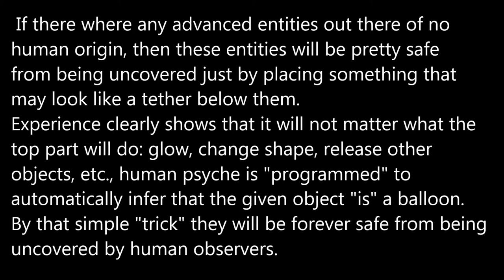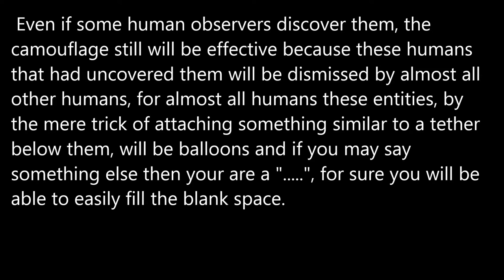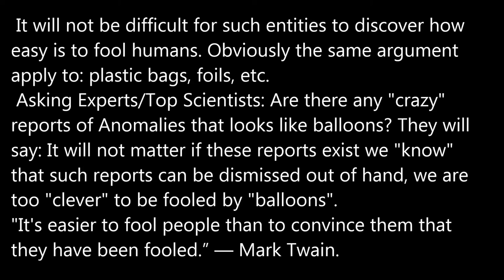It is Easy to Fool Humans but Very hard to convince them that they have been fooled.